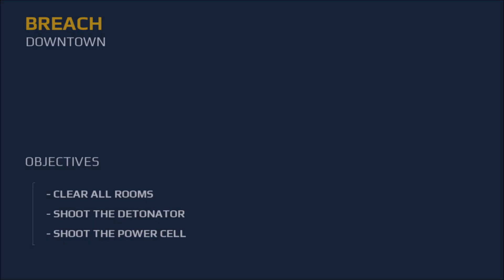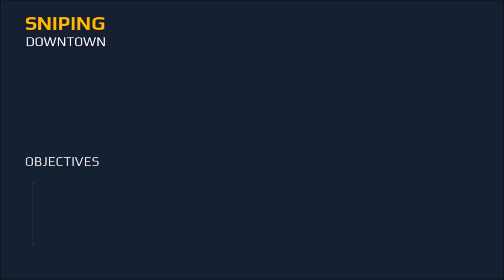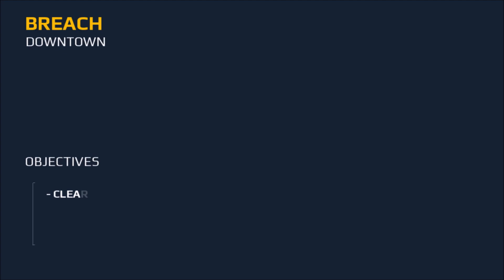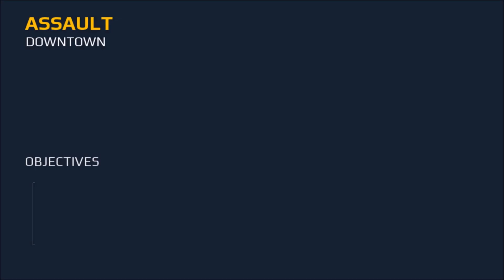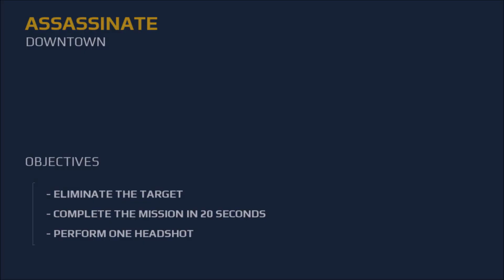Spec Ops 2 - Modern Combat 5 PC - Part 5